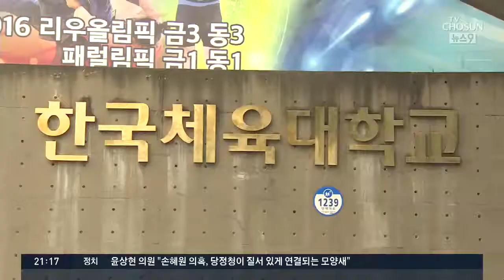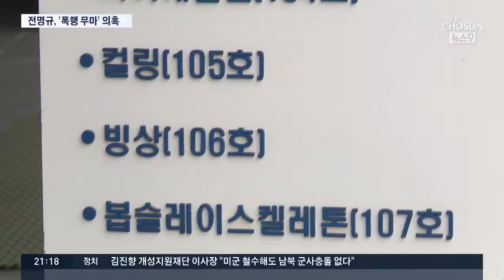전명규, '빙상계 파문' 몸통 의혹…한체대는 연구년 취소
심석희 선수를 폭행한 혐의로, 수감된 조재범 전 코치가,, 오늘은 구치소에서 성폭력 혐의로 경찰 조사를 받았습니다. 혐의는 모두 부인했습니다. 그런데, 이번 성폭력 파문에도, 빙상계 문제가 나올 때마다 거론되는,, 전명규 전 빙상경기연맹 부회장의 그림자가 드리우고 있었다는 정황이 드러나고 있습니다. 성폭행 사건을 무마시키려했다는 의혹인데요, 전 부회장이 몸 담고 있는 한국체육대학교는 징계에 대해선 여전히 조심스러워하고 있습니다.